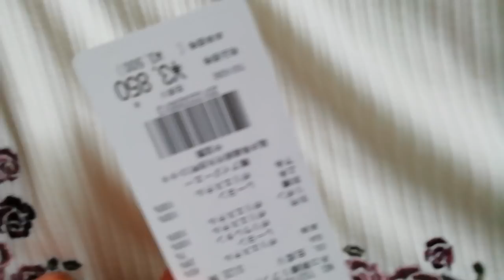番狂わせ起こるね！エケがわすいに交渉の準備。チームしゅわっとぶ～の敗北かもね！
まあ、わすいの勝利に終わると見ていますが、チームしゅわっとぶ～がやけを起こしてとんでもないことをやるのは目に見えてます。

冷静に見守り、冷静に対処いたしましょう。